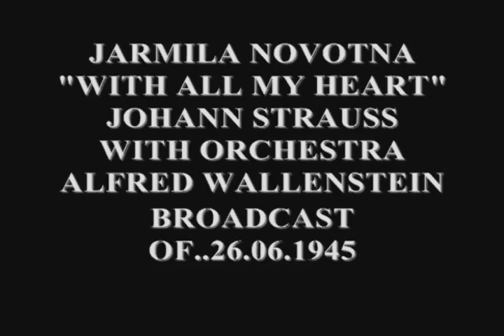JARMILA NOVOTNA SINGS- WITH ALL MY HEART-johann strauss 1945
Jarmila Novotná (September 23, 1907 in Prague – February 9, 1994 in New York City) was a Czech soprano and actress. From 1940 to 1956, she was a star of the Metropolitan Opera.